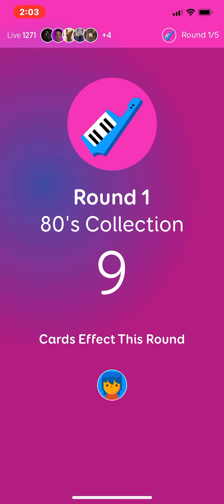Spl 7.10.20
Close announcement